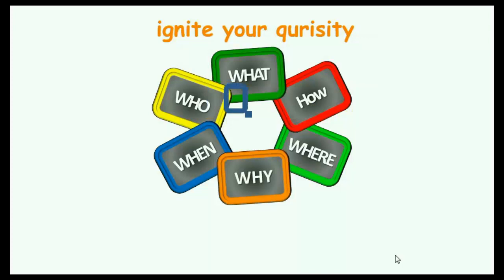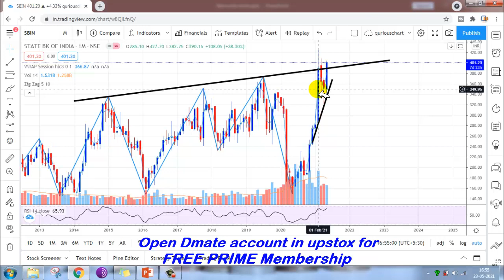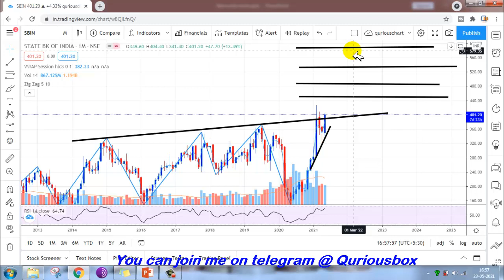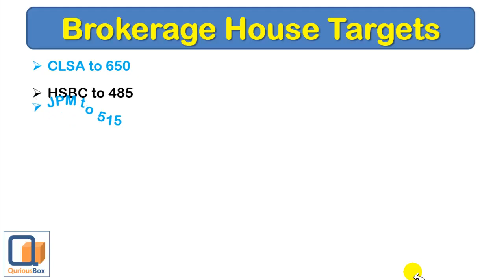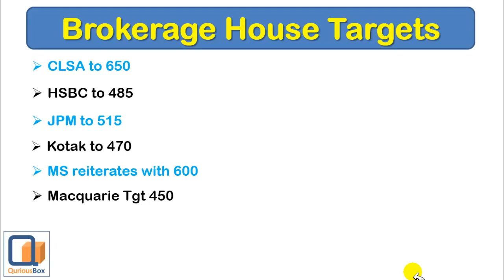SBI Levels and Target | SBI Brokerage House View | SBI support Levels Quriouswealth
Dear Traders,
In this video we are discussing technical chart of SBI for the potential SBI target.